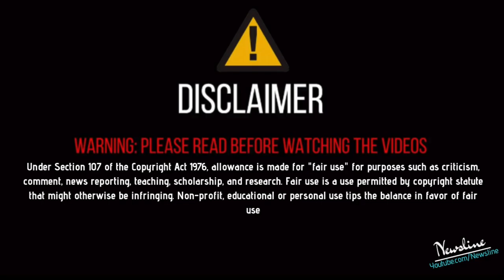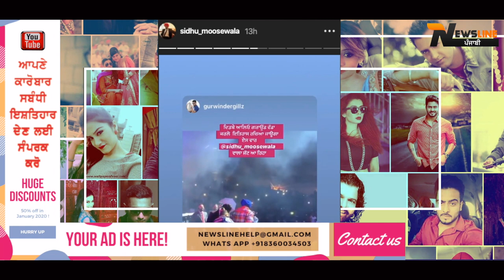Sidhu Moosewale ਨੇ ਤੋੜੀ ਚੁੱਪੀ - Babbu Maan ਨਾਲੋਂ ਜ਼ਿਆਦਾ ਇਕੱਠ ਹੋਵੇਗਾ ਦਿੜ੍ਹਬੇ ਵਾਲਿਉ ਗਰਾਉਂਡ ਖੁੱਲ੍ਹਾ ਕਰਲੋ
Newsline Team